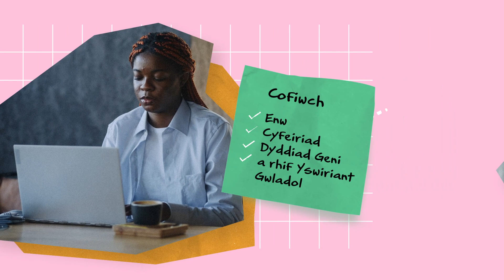Canllaw cyflym i bleidleisio: Gwneud cais am Dystysgrif Awdurdod Pleidleisiwr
Rhagor o wybodaeth am sut i wneud cais am Dystysgrif Awdurdod Pleidleisiwr am ddim i’w defnyddio mewn etholiadau.